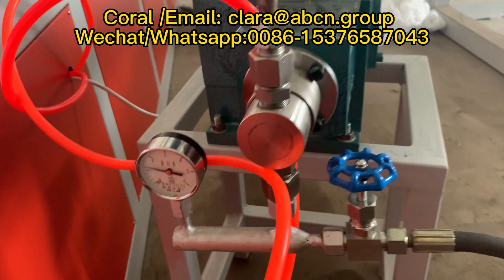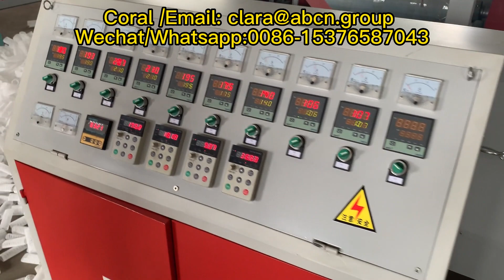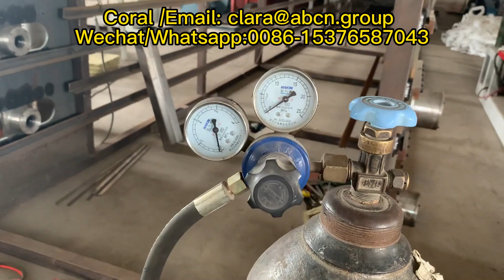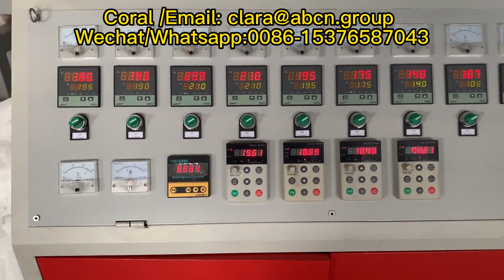tubular net packing machine /mesh net bags packing machine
If you have question, pls add my contaction or send email directly, many thanks !
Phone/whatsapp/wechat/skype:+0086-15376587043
we company especial in manufacturing PE/PP/PS/EPS machines.
①EPE Foam Net Machine
②PE/PP Knotless Net / Bag Machine（Fruit&Vegetable Net/Bag ）

foam net machine ，
epe foam fruit net machine ，
epe foam net machine ，
pe foam net machine ，
prutas net foaming machine ，
fruit foam net machine ，
EPE Fruit Foam Net Making Machine ，
fruit net machine ，
Fruit Net Bag packing machine ，
prutas packaging net making machine ，
fruit net bag machine ，
EPE fruit netting machine ，
epe fruit foam net machine ，
fruit packing machine net bag ，
fruit packing net machine ，
epe fruit net machine ，
epe foam fruit net machine acce ，
EPE fruit net making machine ，
Ang makina ng paggawa ng foam ng prutas ，
Fruit Foam Net Making Machine ，
net packing machine ，
net packing machine ，
tubular net packing machine ，
mesh net bags packing machine ，
guava packing net bag machine ，
Guava mesh net bags packing machine ，
net packing bag para sa potato machine ，
Net Production Line ，
Linya para sa paggawa ng mga lambat ng gulay ，
wire netting mesh pe production line ，
foam net line ，
epe foam net extrusion line ，
PE net machine ，
Weaving Machine Paggawa ng PE Nets ，
Apple Fruit Foam Packaging Netting Machine,
EPE extruder extrusion line,
EPE Foam Fruit Mesh Net Extruder Machine,
EPE Foam Packing Net Extrusion Machine,
EPE Foaming Mesh Tagagawa,
EPE fruit packing net paggawa ng linya ng produksyon,
Net Production Line Manufacturer,
foam fruit packing net machine,
foam making machine para sa bayabas,
foam net machine,
prutas na gumagawa ng foam,
prutas foam mesh machine,
fruit foam net extruder,
guava foam net machine,
Guava net production line,
guava net line,
Pe foam mesh machine,
pe foam net extrusion machine,
pe foaming prutas packaging machine,
PE fruit mesh packing machine,
PE Rose Net Machine,
plastic foam net extruder,
plastik na manggas Epe Foam Net Machine,
Maliit na prutas Epe foam making machine,
gulay net extrusion line,